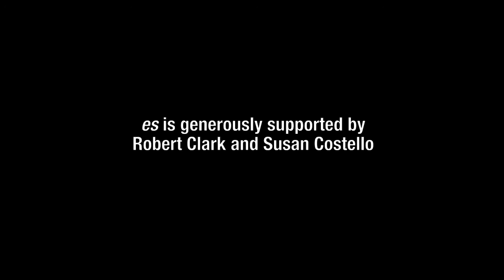Dai Fujikura: es (Sinfonietta Shorts)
Composer Dai Fujikura discusses his piece for double bass written for the principal players of the London Sinfonietta.